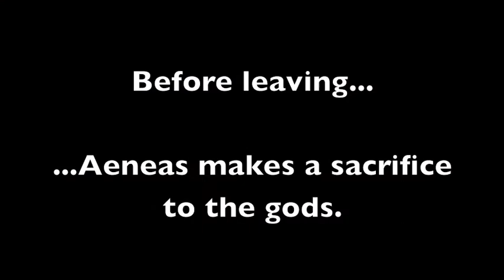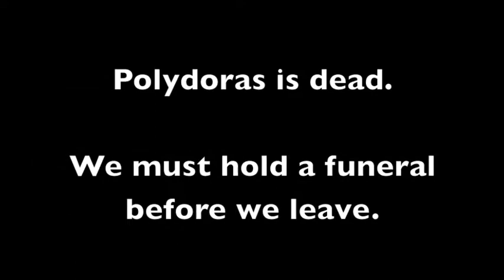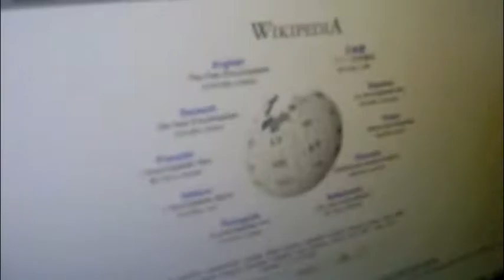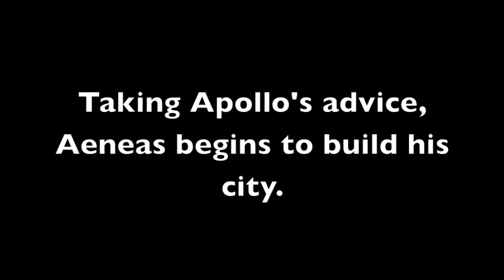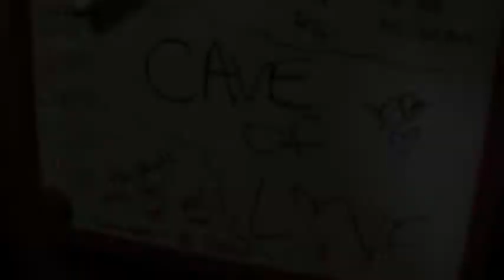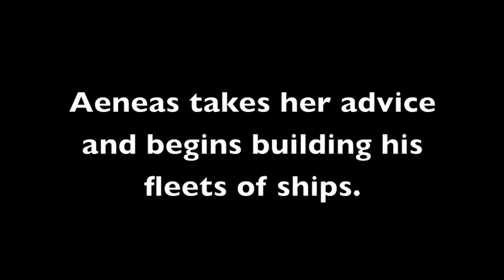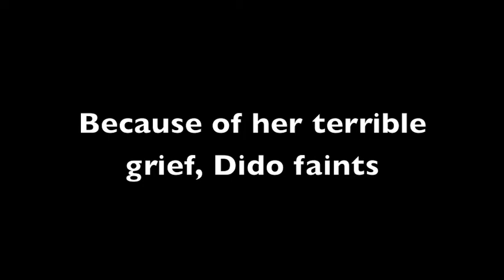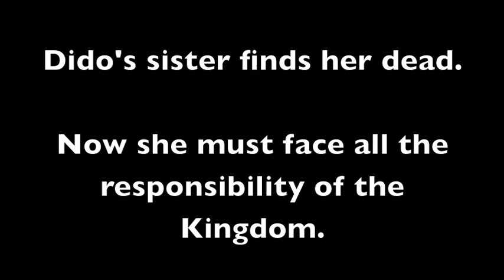Aeneid Books 3-4........ADVENTURE!!!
This a group project I did for school. It's about books 3-4 of Aeneid. but better than the book. :)